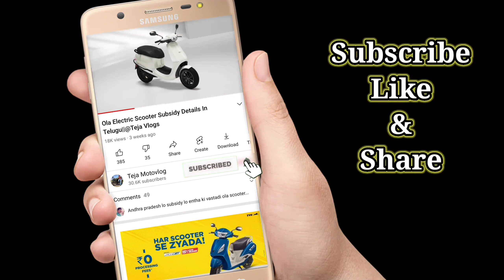Hero All Bike Prices Increase List In Telugu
Hero All Bike Prices Increase List In Telugu ||‎@Teja Motovlog.